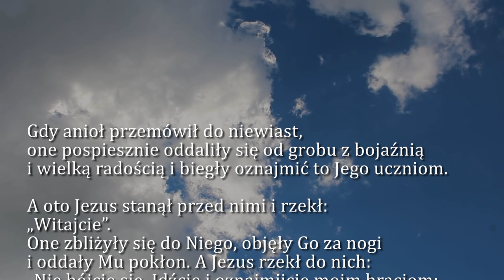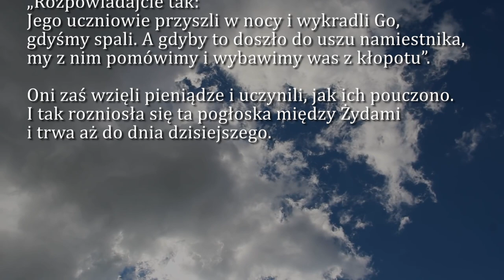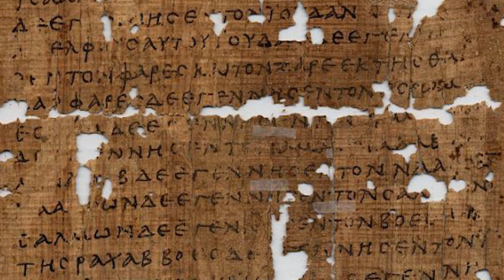Dobra Nowina na dziś | 10 kwietnia - Poniedziałek w oktawie Wielkanocy